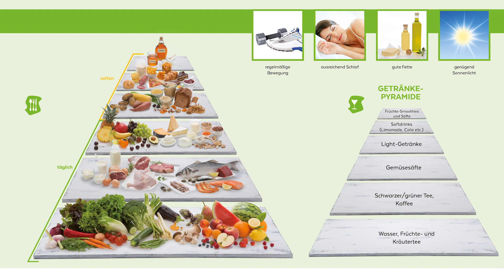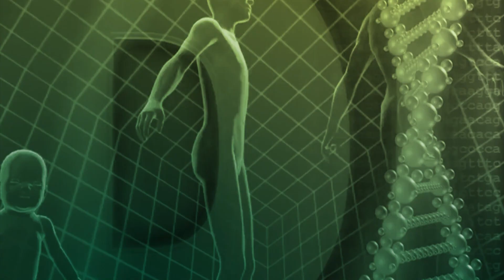Leberfasten nach Dr. Worm | Prof. Dr. Nicolai Worm | Naturmedizin | QS24 Gesundheitsfernsehen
Fettleber auf dem Vormarsch! Eine Fettleber bekommt man durch zu hohen Alkoholkonsum? Weit gefehlt! Inzwischen ist bekannt, dass weniger der Alkohol das Problem ist, sondern vielmehr Überernährung und eine zu hohe Zufuhr von Kohlenhydraten. Die Folgen können bis hin zum Diabetes, Nieren- und Knochenerkrankungen oder der Leberzirrhose reichen.

Aber es gibt auch gute Nachrichten: Sie können das Problem alleine über Ihre Ernährung wieder in den Griff bekommen - Leberfasten nach Dr. Worm® berücksichtigt die aktuellsten wissenschaftlichen Erkenntnisse. Es wurde von dem Ernährungswissenschaftler Prof. Dr. Nicolai Worm gemeinsam mit dem Internisten und Ernährungsmediziner Dr. med. Hardy Walle entwickelt.

▬ Zu Gast ▬▬▬▬▬▬▬▬▬▬▬▬▬▬▬▬▬
Herr Prof. Dr. Nicolai Worm
Moderation: Frau Corina Klein
Sendungsnummer: NNaeh_200922-S2_worm

Dr. Nicolai Worm
Diplom-Ökotrophologe
Ernährungswissenschaftler
Geibelstr. 9
D-81679 München
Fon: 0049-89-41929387